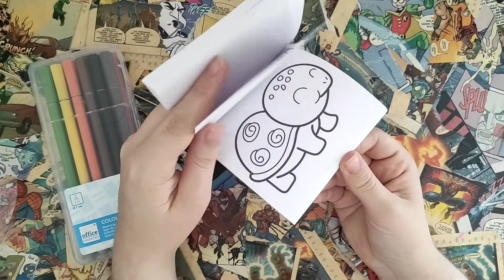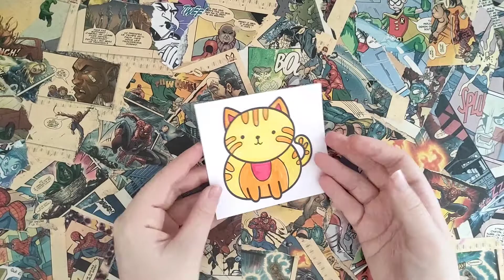🖍🧘‍♂️ coloriage détente 🧘‍♀️🖍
Bonjour je continue avec mon nouveau type de vidéo, maintenant tout les mardis. 😇
Certains seront colorier par moi, comme aujourd'hui, mais parfois aussi ils pourront être fait par mes proche. 😇

J'espère que cette vidéo détente coloriage vous plaira. 🧘‍♀️🧘‍♂️

On se retrouve dé jeudi pour une ouverture surprise, ou mardi prochain pour une autre vidéo détente. 🥰

- ▶️ Ma chaîne secondaire : Kāra Off